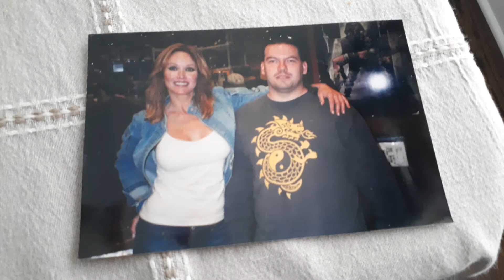When I Met Tanya Roberts !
Julie from Charlie's Angels and Midge from Thar 70's Show.